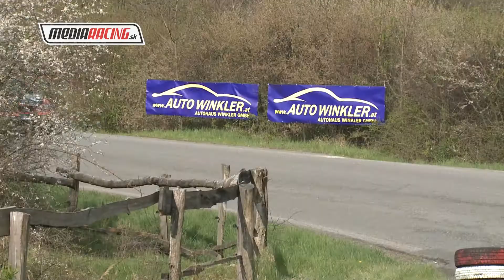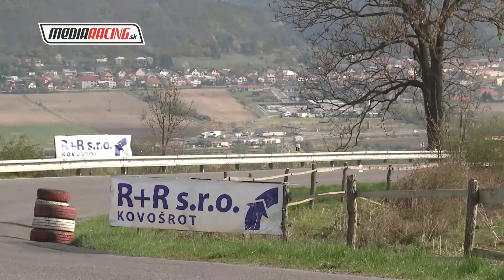František FUSKO - DYNAMAX PROFIN CAR Ostrá Lúka 2022